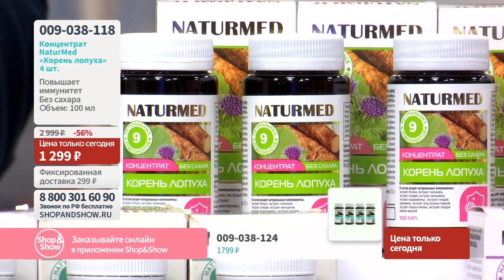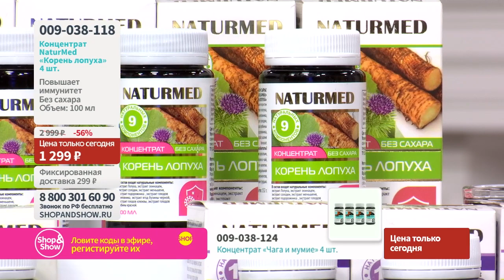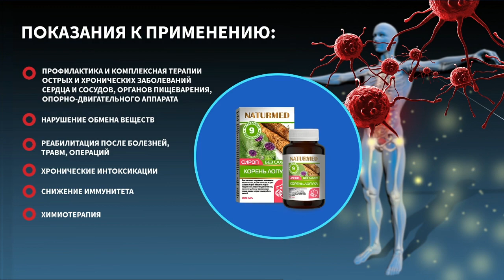Концентрат без сахара NaturMed «Корень лопуха» (4 шт. по 100 мл).«Shop and Show» (Здоровье)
Давайте дружить ;)